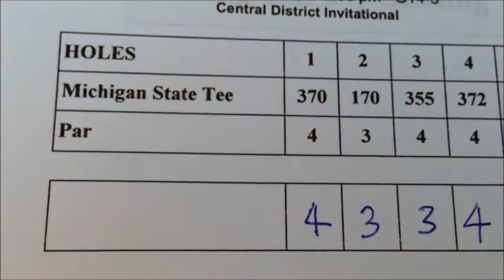Toledo Tee V Presents 2013-14 Highlight Video